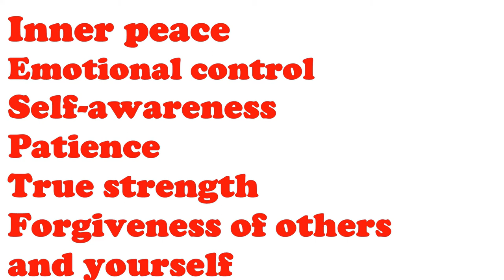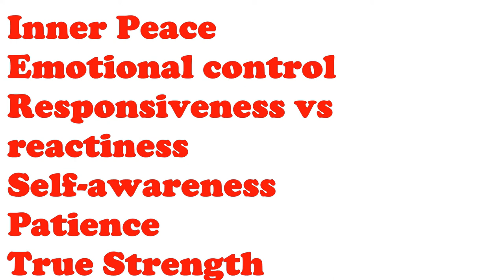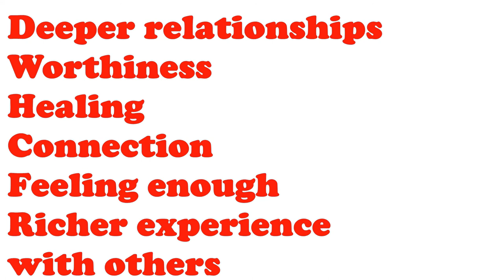The Mask of Masculinity/The mask men wear part 2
If you want to find out more about mask of masculinity/the mask men wear part 2 you can check out: aheroseeks.org
The video is presenting mask of masculinity/the mask men wear but also try to cover the following subject:
-masculinity
-masks we wear
-the mask of masculinity by Lewis Howes

Chapters

0:00 Introduction
 1:33 Stoic
 2:54 Stoic: example- Military Leadership
 3:45 Stoic: example- Athletic Team Captain
 4:36 Stoic: example-Clergy
 6:45 Athletics
11:37 Materialism
15:04 Wrap-up

One thing I saw when I was searching for information on mask of mascilinity was the lack of appropriate information.
mask of mascilinity however is an subject that I understand something about. This video for that reason should be relevant and of interest to you.

If you were searching for more details about masculinity or masks we wear did this video help?

Translated titles:
Die Maske der Männlichkeit / Die Maskenmänner tragen Teil 2

Le masque de la masculinité / Le masque que les hommes portent partie 2

A Máscara da Masculinidade / A máscara que os homens usam parte 2

मास्क ऑफ मैस्कुलिनिटी / मास्क पुरुष भा

The Mask of Masculinity / The masker mans dra deel 2

Maska e maskulinitetit / maskat që burrat mbajnë pjesën 2

የወንድነት ጭምብል / ጭምብል ወንዶች ክፍል 2 ይለብሳሉ

قناع الرجولة / القناع يرتدي الرجال الجزء 2

Տղամարդկության դիմակ / դիմակավոր տղամարդիկ կրում են 2-ր